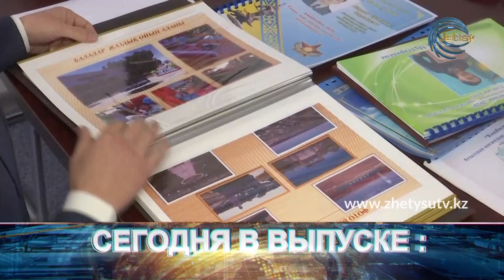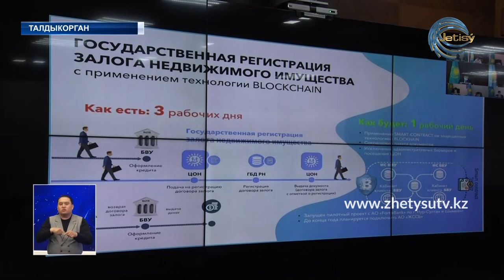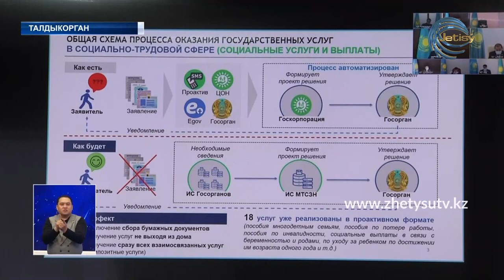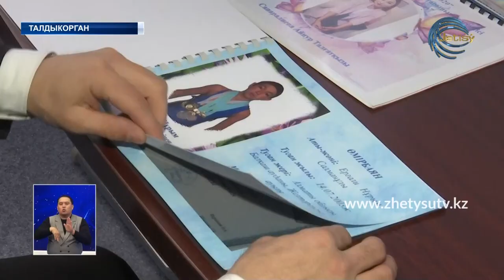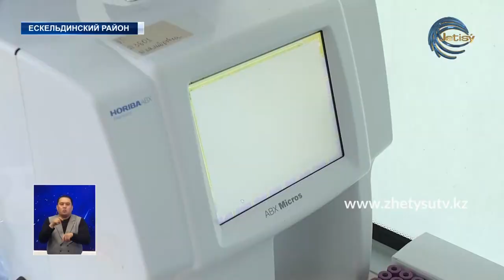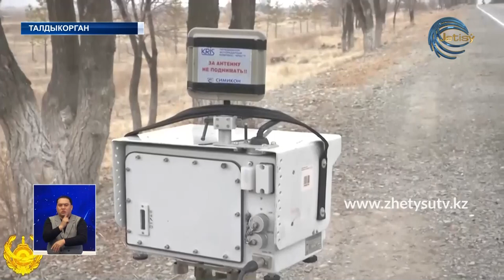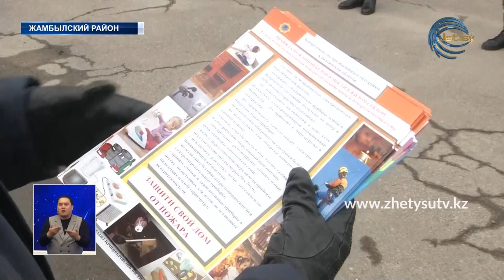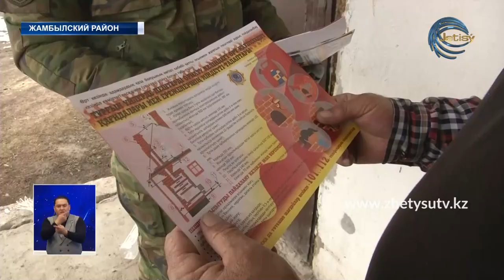НОВОСТИ ЖЕТЫСУ (17.11.20) 21:30